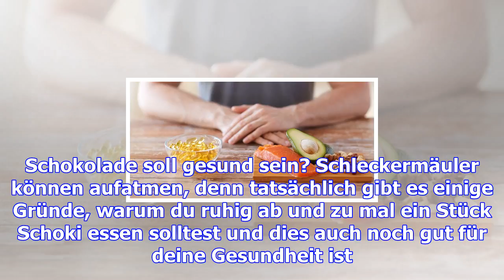Gesunde sünde: 6 gründe, warum du ab sofort mehr schokolade essen sollest!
Nicht nur lecker sondern auch Gesund? Aus diesen Gründen solltest du mehr Schokolade essen. Schokola...